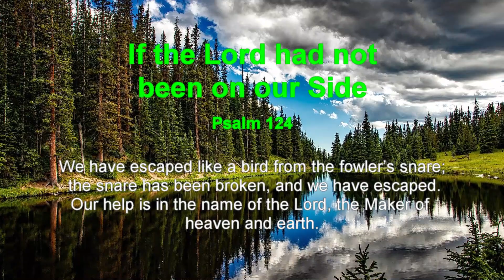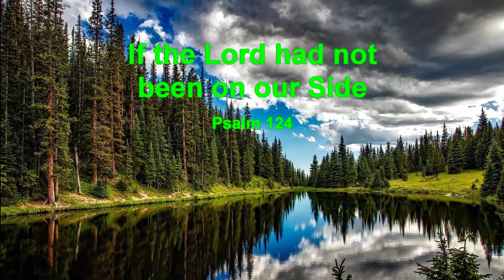Ray Reads Psalm 124: A Song of Gratitude for Divine Rescue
Welcome to "Ray Reads Psalm 124: A Song of Gratitude for Divine Rescue," a heartfelt exploration of this timeless scripture.

In this video, I invite you to join me on a spiritually uplifting journey as I recite the words of Psalm 124. This Psalm is a song of gratitude, celebrating divine rescue and deliverance from life's challenges. Whether you seek inspiration in these age-old verses or wish to reflect on the profound gratitude for God's intervention, I hope this video provides a source of spiritual reflection and an opportunity to express your own thankfulness.

🙏 Timestamps:
00:00 - Introduction
00:08 - If the Lord had not been on our Side

Thank you for being a part of this uplifting spiritual journey through Psalm 124. May it inspire you to express gratitude for divine rescue in your own life.

Ray